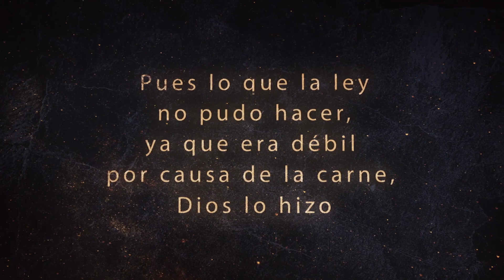El Poder y La Autoridad de Jesús // Los pasos del maestro - Prog #2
Queremos hablar de un hombre que no te va a dejar indiferente; Jesucristo.
En este segundo programa de Los Pasos del Maestro estaremos hablando sobre el poder y la autoridad de Jesús en su ministerio en la tierra..  Programa 2 de 6.

Para ver los segmentos de los videos mencionado en la tertulia e información sobre el proyecto LUMO/ONE HOPE